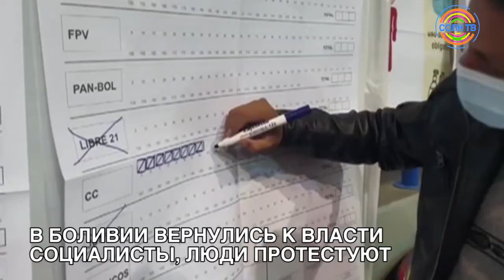Мировые новости 21/10